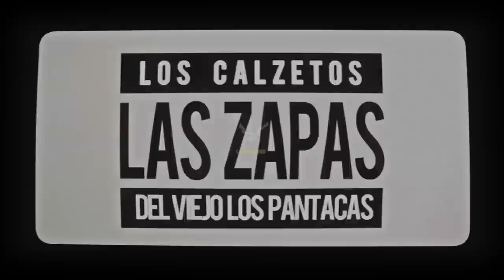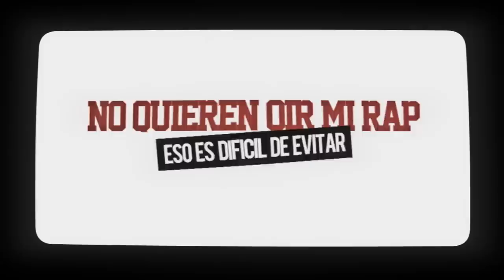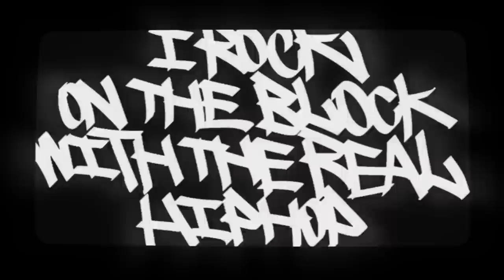Victor Rutty · Rober del Pyro · Dj Kaef - Vazilabamos // Vídeo Lyric · [GATOS NEGROS]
GATOSNEGROS estará disponible en todas las plataformas a partir del 23 de febrero de 2018 desde este enlace

Vazilabamos es el primer single adelanto del nuevo trabajo de VictorRutty RoberDelPyro y DjKaef

Música por
Mezcla y master por EnesSuleman (LaineRec)

Lyric vídeo realizado por

TOUR GATOSNEGROS 2018
- 2 de Marzo Málaga
- 3 de Marzo Sevilla
- 9 de Marzo Salamanca
- 10 de Marzo Santander
- 17 de Marzo Madrid
- 6 de Abril Valencia
- 7 de Abril Albacete
- 13 de Abril Zaragoza
- 14 de Abril Barcelona
- 20 de Abril Bilbao
- 21 de Abril Logroño
- 11 de Mayo Tenerife
- 18 de Mayo Mallorca
- 26 de Mayo Valladolid
- 8 de Junio Pamplona
9 de Junio Vitoria